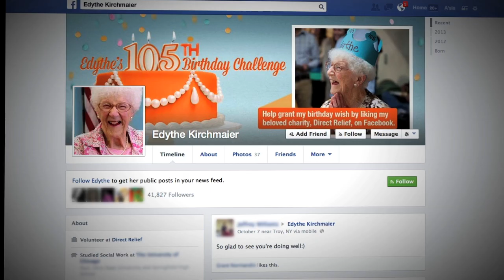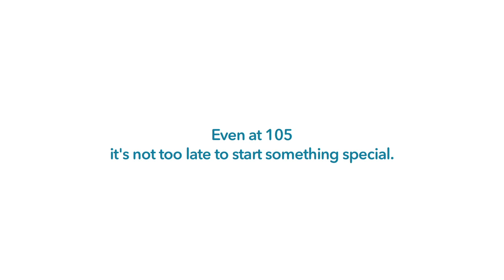Honda Start Something Special Edythe, Stephen Carmona, Director of Photography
Stephen Carmona, Director of Photography